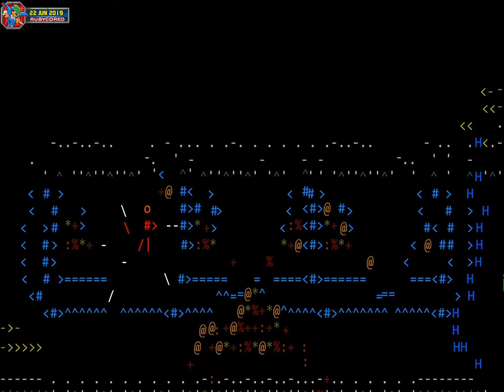Proto Raider (2015, PC) - 2 of 7: Level 19~29 [1080p60]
Proto Raider is Puzzle Lab's 31st Title, and last in its for-PC games. (There was a 32nd Title "Puzzlefall" which was Mobile-only)

A puzzle platformer in ASCII world where you control this little running man and you have to navigate the level to obtain the Key and make it to the exit (while collecting 3 Chests which is needed to unlock later levels) while dodging all kinds of environmental hazards.

250122